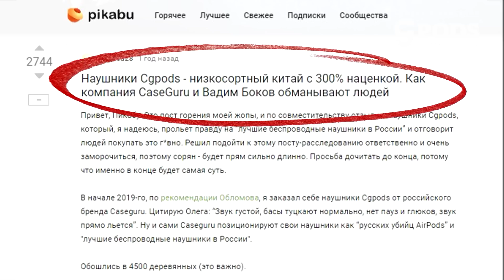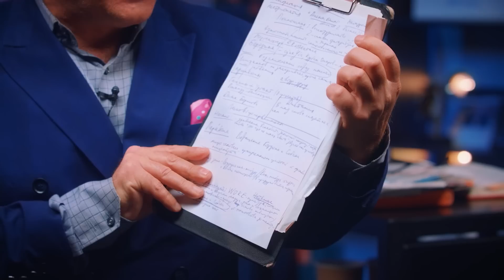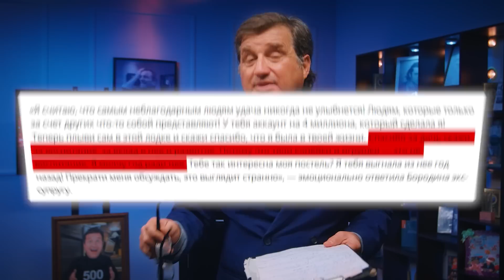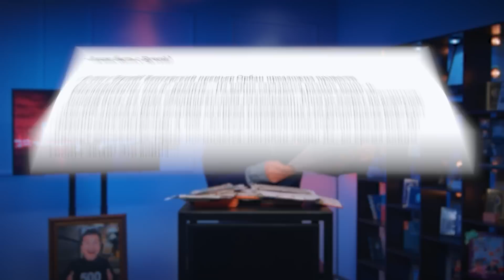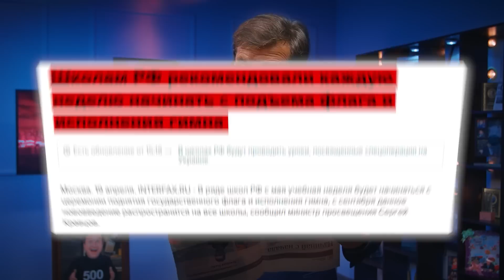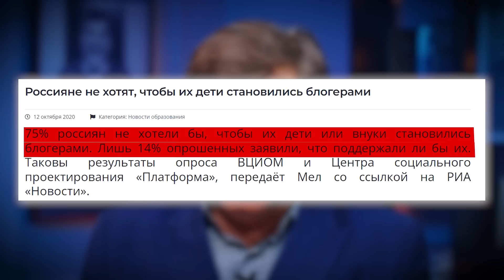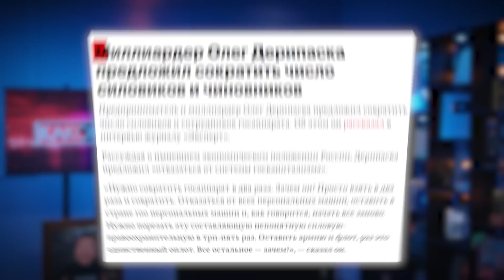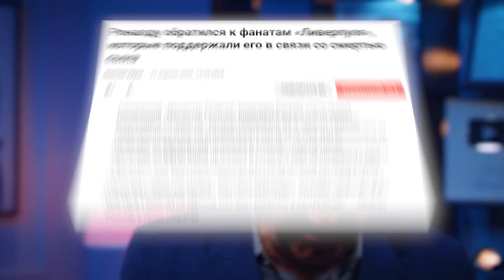МОРГЕНШТЕРН И ДИЛАРА — ПОСТАНОВА | ИНТЕРВЬЮ «АЛЕНЕ, БЛИН» | ПРОВАЛЫ НЕДЕЛИ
Успей купить CGPods по старой цене! ТОП-5 наушников РФ. 20 ч без розетки. Влагозащита. В 4 раза дешевле «яблок». OTAR24 тут:

Моргенштерн и Дилара разводятся, рэпер написал трэк «Селяви» и объяснил, почему он не может быть ни с кем рядом долгое время. Сколько уже разводов, после двух дней брака, мы видели? Очередной отличный маркетинговый ход от Алишера.

Отар Кушанашвили сходил на интервью к «Алёна, блин».

Перлы от Пескова, провалы Никиты Михалкова, развод Бородиной и Омарова и многое другое…